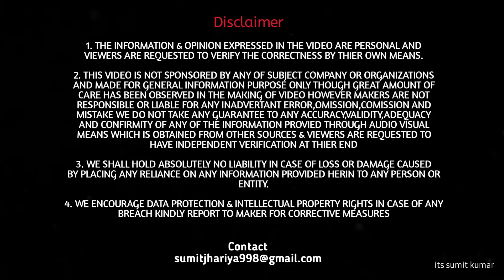पीछे की सीट पर एक समस्या है S-Presso के साथ 🤥। How Many People comfortably sit in S-Presso ?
लोगो को बैठा तो लोगे लेकिन एक समस्या है इसके साथ 🤥😖। How Many People comfortably sit in S-Presso ?

My Gears
Samsung M31 Mobile phone
Boya bym1 Omnidirectional lavelier mic
Gorilla tripod
Selfie stick
redmi note 10 pro

About Me:
Hey, I am Sumit from Bhopal, Madhyapardesh (MP 04). Student of MSC and currently owning a Tata Tiago XZ Petrol